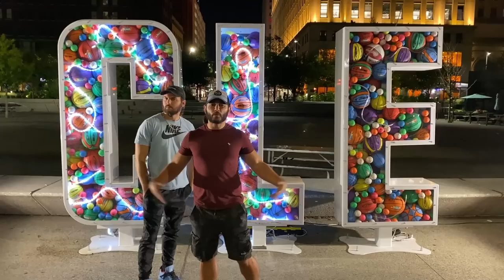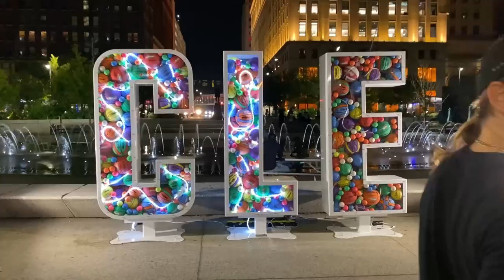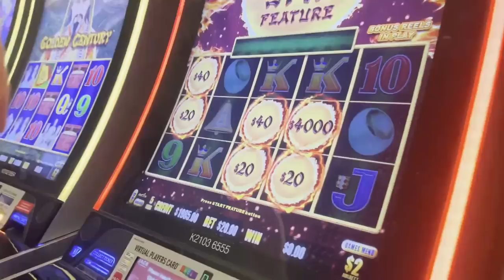“High Rolling in Cleveland” - Being The Elite Ep. 321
The gang travel to Cleveland for AEWDynamite & a possible hand-pay. Best Friends answer questions for BTE Mail Bag.

---Content of this ep---
00:00 - Is That Hangman?
01:20 - BTE Opening
02:18 - SloMo Drip
02:52 - BTE Mailbag
06:17 - Elite Watch a Match
06:48 - Hardy Party
08:16 - Kenny Upper Deck Signatures
08:57 - Nemeth Speaks with Animals
11:29 - Elite Enjoy Bunnies
13:34 - Elite Eat
15:43 - Elite Gamble
16:00 - Outro

“Being The Elite Theme Song”
“Warrior’s Cry”
By Matthew Lee Massie